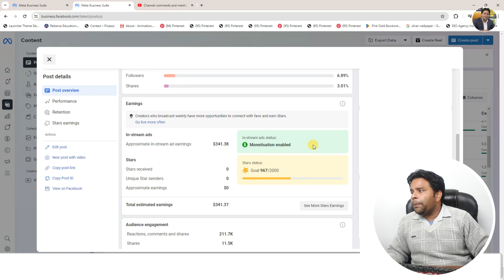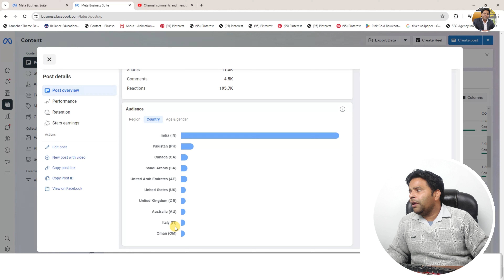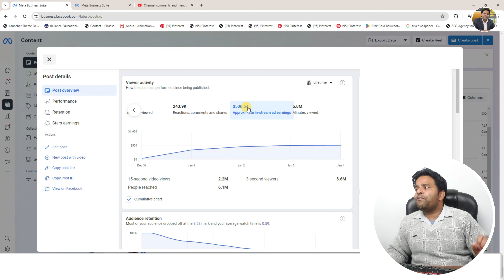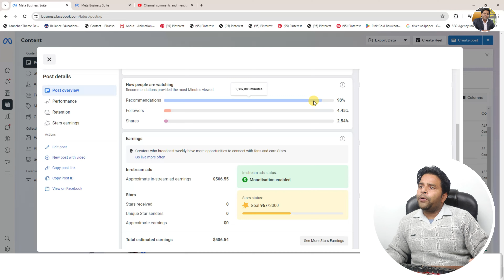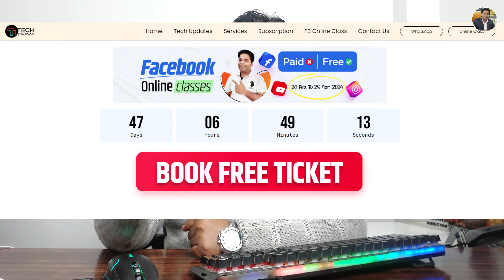Facebook 5.8 M Views पर इतना पैसा $508.31 मिलेगा | Facebook Se Paisa Kaise Kamaye in 2024